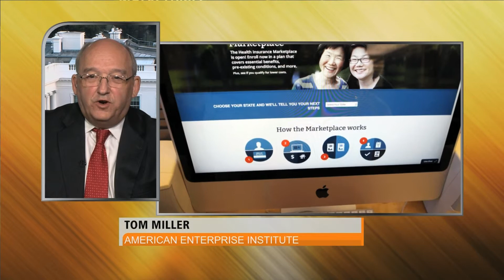Arise America: OK Judge rules on Affordable Care Act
Thomas Miller, a Senior Fellow at the American Enterprise Institute, explains how an Oklahoma judge’s ruling impacts the Affordable Care Act.  @AEI